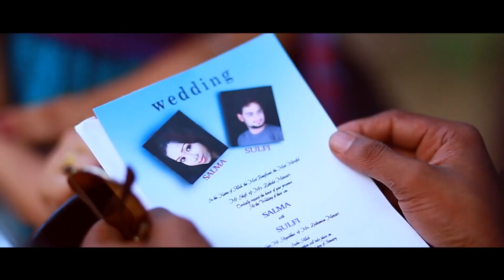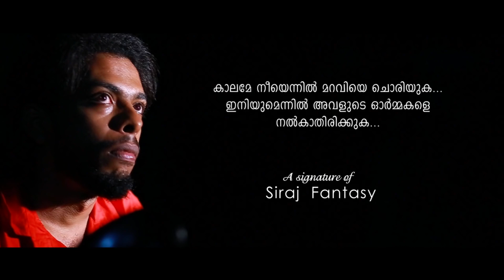അനിയത്തി കൊടുത്ത എട്ടിന്റെ പണി | Ashkar Perinkary | വിരഹഗാനം | Ente Kadha Video Album Song